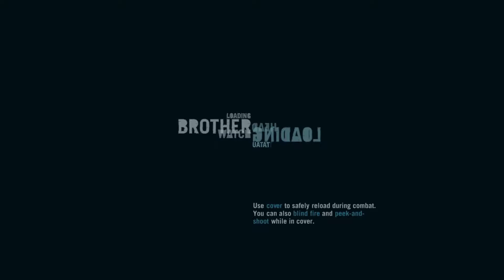FAR CRY 3 Walkthrough Gameplay Part 6 - Playing The Spoiler (No Commentary) (FULL GAME)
NEW Far Cry 3 Gameplay Walkthrough Part 6 includes Mission 8: Playing The Spoiler of the Far Cry 3 Story for Xbox 360, Playstation 3 and PC. This Far Cry 3 Gameplay Walkthrough will include a Review, all Story Missions and the Ending.

With Far Cry 3, players step into the shoes of Jason Brody, a man alone at the edge of the world, stranded on a mysterious tropical island. In this savage paradise where lawlessness and violence are the only sure thing, players dictate how the story unfolds, from the battles they choose to fight to the allies or enemies they make along the way. As Jason Brody, players will slash, sneak, detonate and shoot their way across the island in a world that has lost all sense of right and wrong.